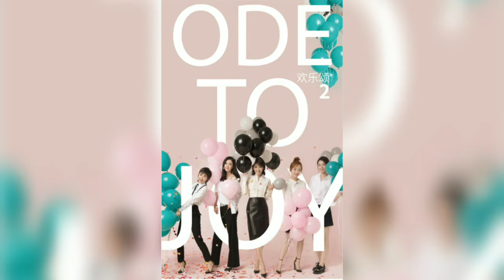Yang Zi | Dramas | Main Role Only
I love the way she act especially in the Destiny of White Snake and Ashes of Love.

The images and information are from mydramalist.com